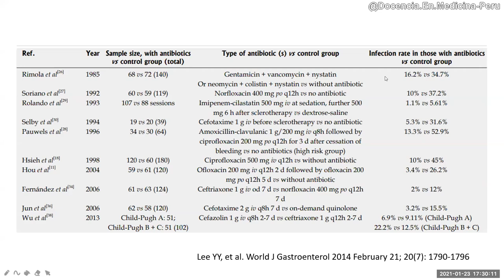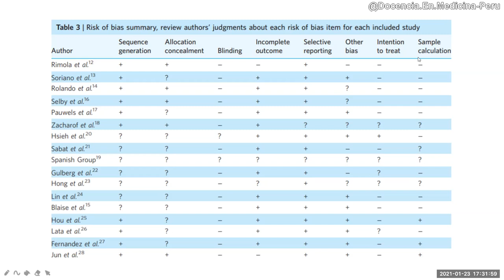Antibióticos en sangrado por várices esofágicas: sí o no?: Revisión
¿La profilaxis con antibióticos en sangrado por várices esofágicas debe seguir usándose?

En el siglo 21, ¿dar ceftriaxona disminuye las infecciones en sangrado por várices en cirrosis?

Lee YY, Tee HP, Mahadeva S. Role of prophylactic antibiotics in cirrhotic patients with variceal bleeding. World J Gastroenterol. 2014 Feb 21;20(7):1790-6. doi: 10.3748/wjg.v20.i7.1790.